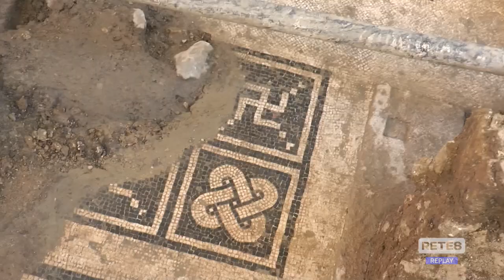Teramo - Ritrovamenti archeologici: sopralluogo di Comune e Soprintendenza